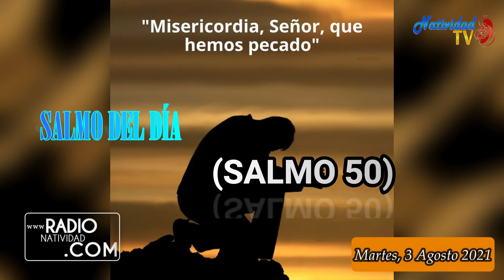SALMO DEL DÍA Martes, (03/08/2021) P. Pedro Mora